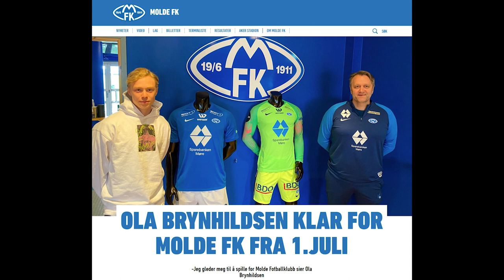Ola-sangen (fra Stabæk Support LIVE)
Ola bla bla